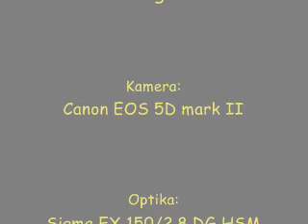Nunuke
This is my very first video on YouTube... You will see more (and hopefully better ones) soon.